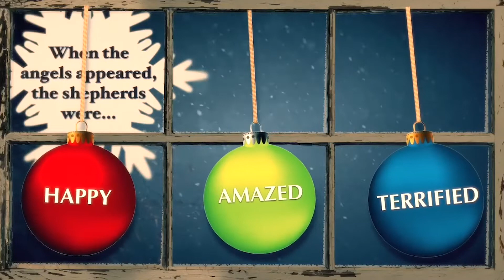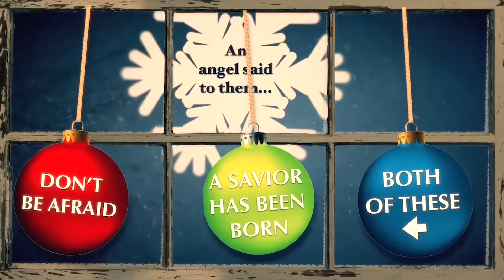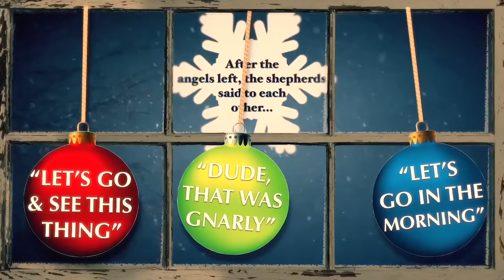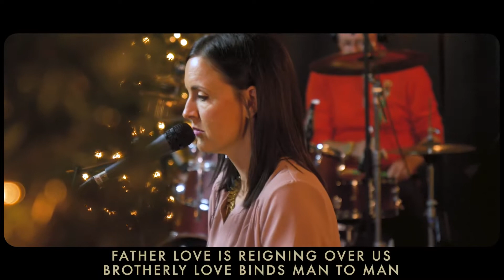November 28, 2021 | ACC Sunday Service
Thank you for choosing to join us for this first week of Advent sermon series called "When Heaven Speaks".  We pray you feel the presence of Jesus today.  Please connect with us via Phone: , Email: , or through our You can also find our weekly bulletin on our website under the Sunday Service tab so you can see all that is happening here at the church.